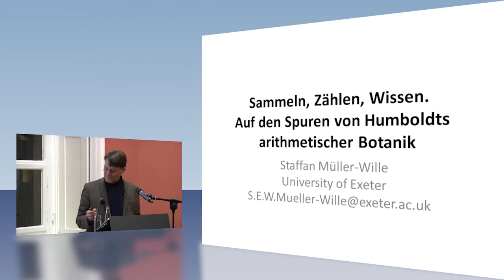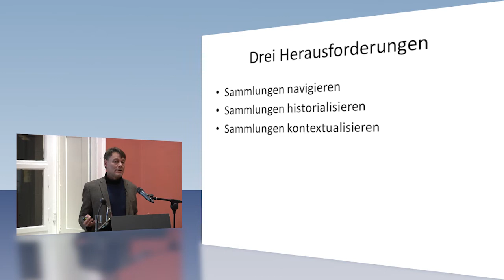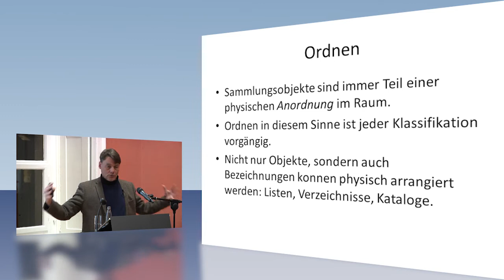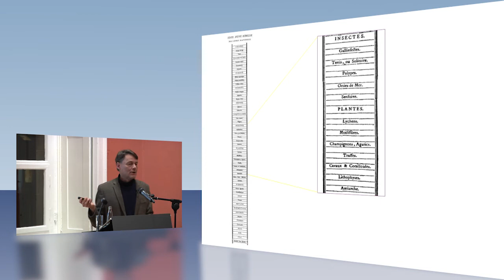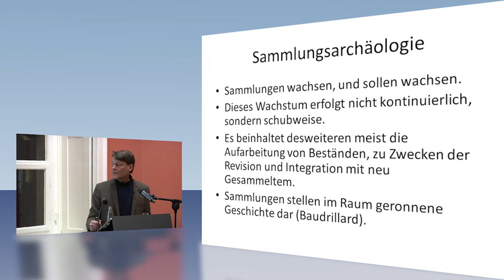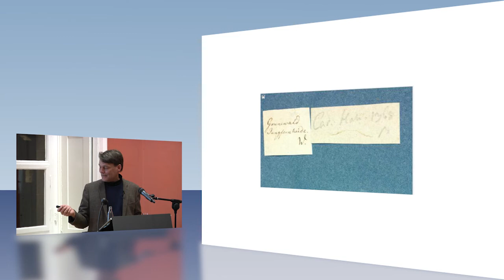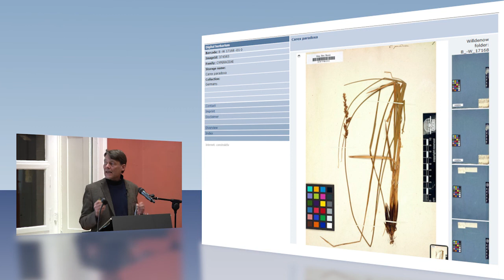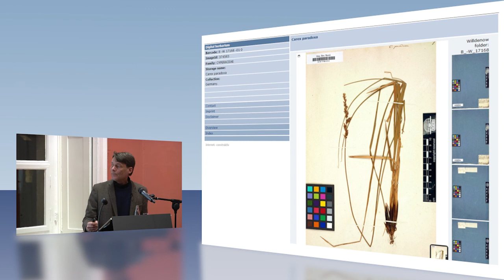Sammeln, Zählen, Wissen. Auf den Spuren von Humboldts arithmetischer Botanik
Dr. Staffan Müller-Wille
Senior Lecturer, College of Humanities, Exeter University
8. Januar 2014

Wie wird Wissen geschaffen? Wie funktioniert Forschung? Wie kann sie vermittelt werden?
Antworten auf diese Fragen geben Museumsexperten, Journalisten und Ausstellungsmanager in der Reihe »Wissen: Schaffen -- Erforschen
-- Vermitteln«. Die internationalen Gäste vermitteln Einblicke in aktuelle Tendenzen der Wissensforschung. Sie sprechen über die Praxis moderner Museen und Ausstellungsprojekte.
Besondere Berücksichtigung erfahren dabei die Objekte, an denen Wissenschaft betrieben und Wissen gewonnen wird. Diese Objekte
finden sich unter anderem in den über 30 universitären Sammlungen der Universität Göttingen. Viele von ihnen stammen aus der Gründungszeit der
Aufklärungsuniversität. Andere sind in späteren Epochen hinzugekommen. In ihrer außergewöhnlichen
Vielfalt spiegeln sie Geschichte und Aktualität der Forschung an der Georgia Augusta wider und: Sie fordern diese heraus.
Wie Disziplinen ausgeprägt, Wissen inszeniert, Beweise gebildet werden -- das lässt sich anhand der Sammlungen, Museen und Gärten aufdecken.

Um diese langfristig erhalten und intensiv nutzen zu können, wurden sie an der Universität Göttingen unter dem Dach der Zentralen Kustodie mit der Wissensforschung verknüpft.